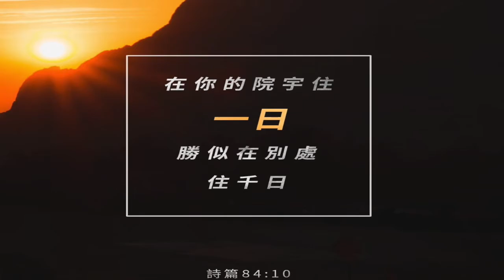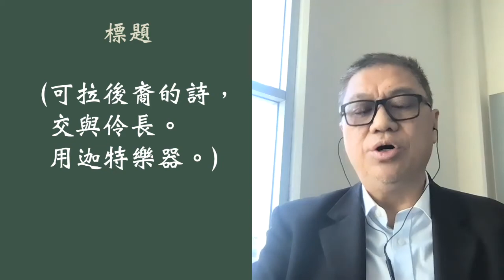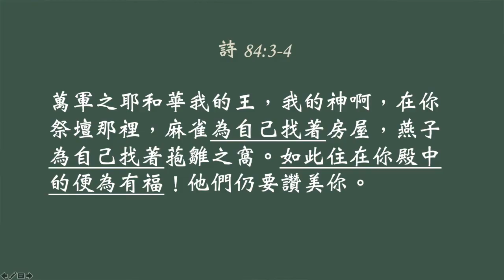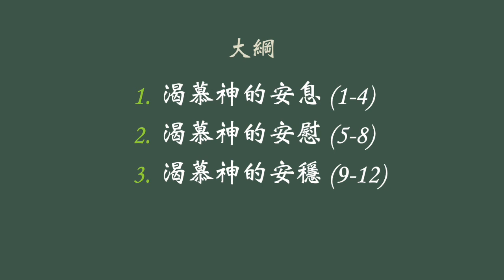20210310（粵）詩篇084